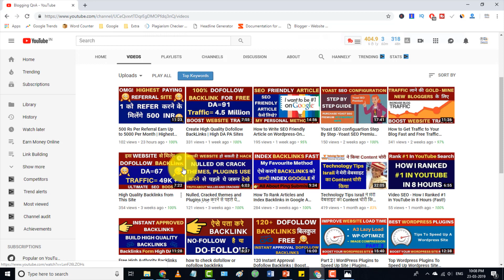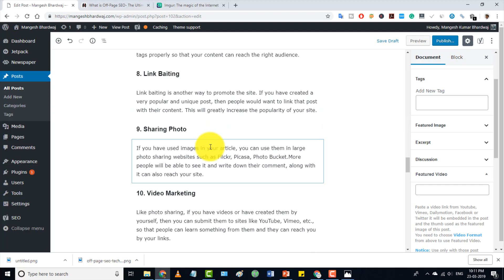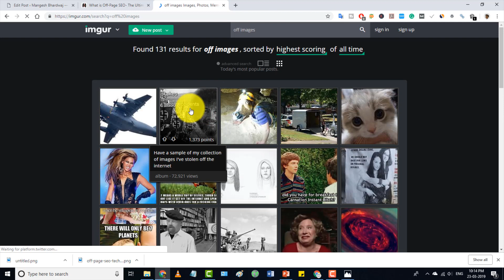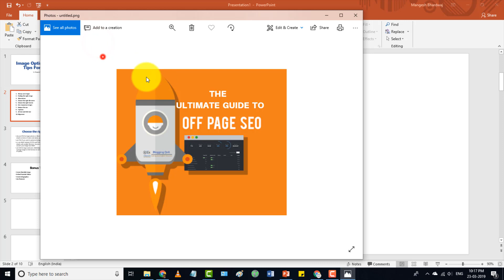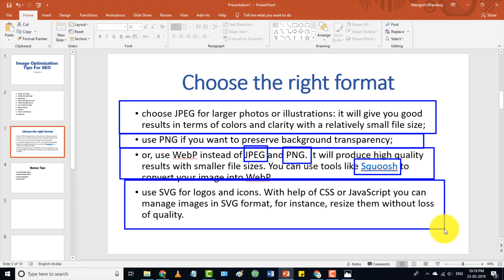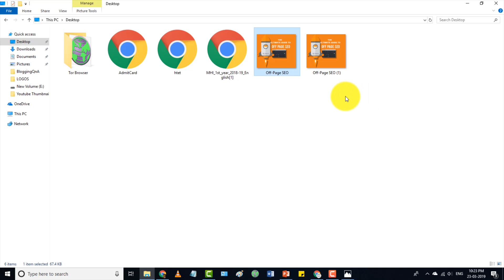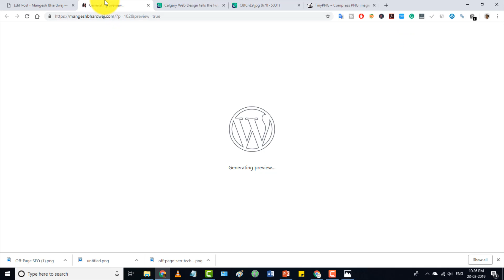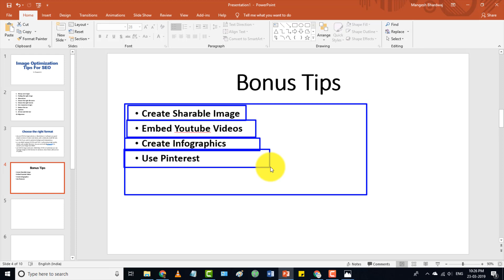image optimization seo | 10 Image Optimization Tips for SEO in Hindi 🔥🔥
Hello Friends,

In this video tutorial i have shared you my personal Image Optimization seo tips and tricks that i personally use on my blog. Use these tips and tricks for optimization of your blog images. These tips and tricks will help in improving your site performance. if your website performance improves then, more traffic you will get on your blog...more traffic means more earning.

Below are the top 10 Image Optimization seo tips that i personally use on my blog for optimization. You can also perform these tips to boost your website performance.

1. Always use images
2. Finding the right image
3. Alternatives
4. Choose the right file name
5. Choose the right format
6. Use responsive images
7. Reduce file size
8. Captions
9. alt text and title text
10. Alignment

QUERIES SOLVED

►Image Optimization With Alt Tags: How to Do Image SEO for More Traffic (Fast)
►SEO | How To Seo Blogger In Hindi | Image Optimization For Blogger
►How to Optimize Images for SEO in 2019
►SEO image optimization in hindi